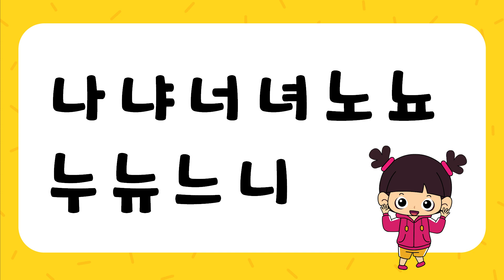나냐너녀 | 신나는 모미의 한글잘잘송 | 한글떼기 | 키즈봄 한글송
신나는 모미의 한글잘잘송을 가장 먼저 만나는 방법!
지금 바로 키즈봄 유튜브 채널 [구독]버튼을 눌러주세요.

신나는 모미 한글송 '나송'과 함께 'ㄴ'글자를 완벽 마스터해요!★